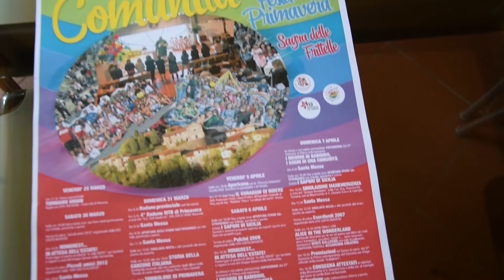Festa di Primavera a Castelnuovo